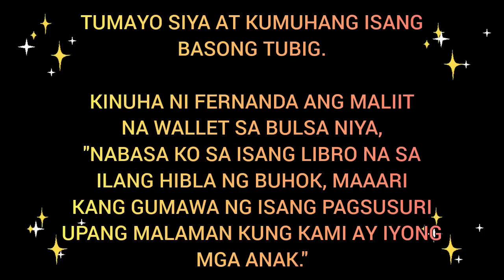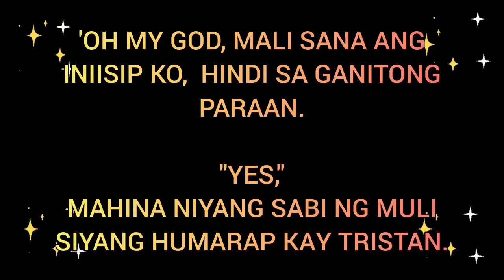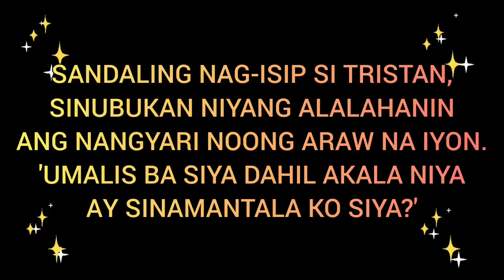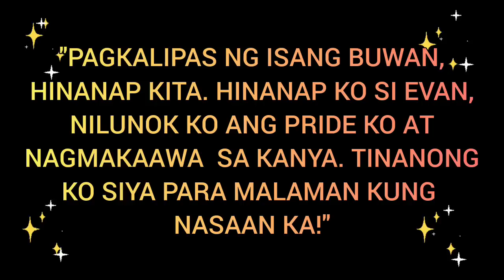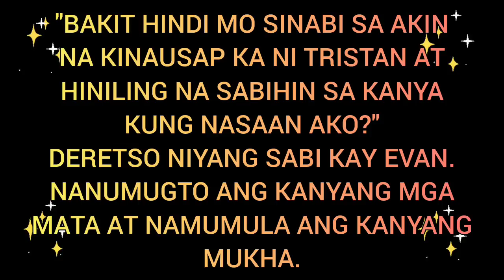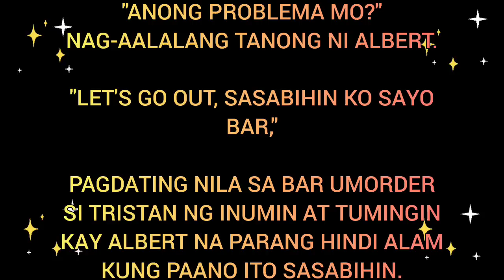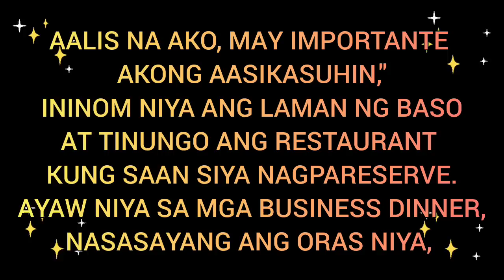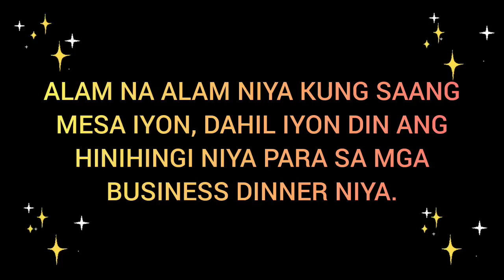Yes, But so what? Mahal mo ang babaeng iyon. #10 / Inspirational Tagalog Love Story